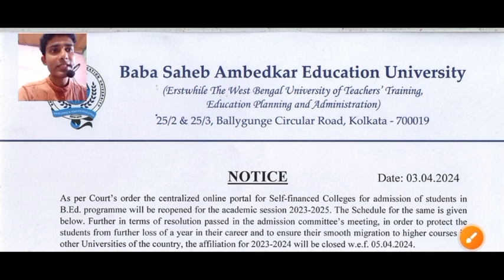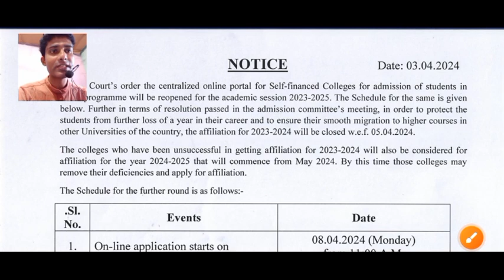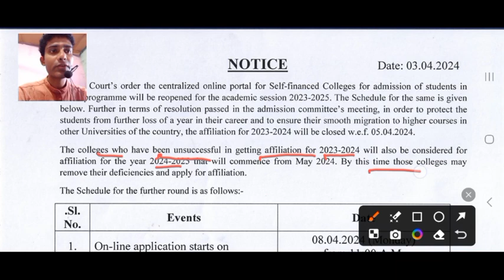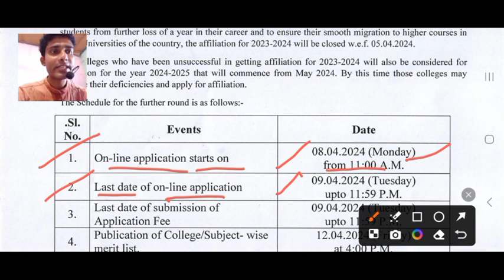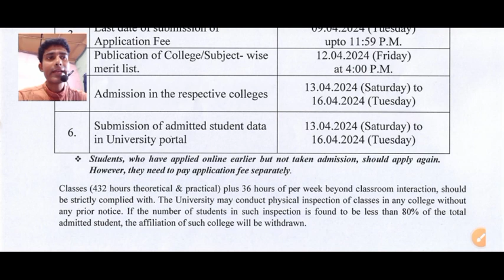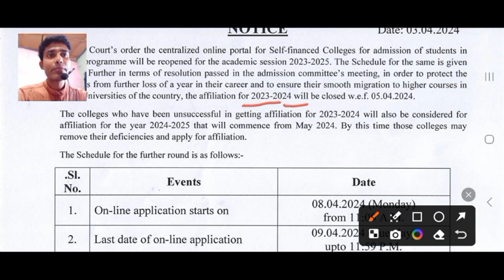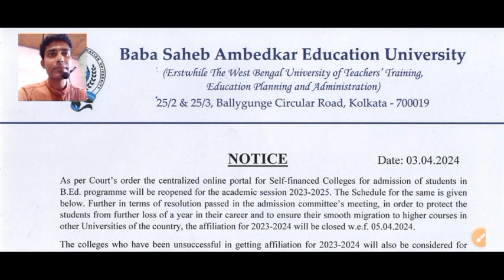B ed Admission শেষ সুযোগ । বাবা সাহেব আম্বেডকর University নতুন Notice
b ed admission in west bengal b ed is a two year professional and under graduate level course candidates must have bachelor degree to apply for the course wb b ed is two year program course and it gives maximum three years to the students to complete the program
baba saheb ambedkar education university university release official notification of wb b ed admission on the university official portal